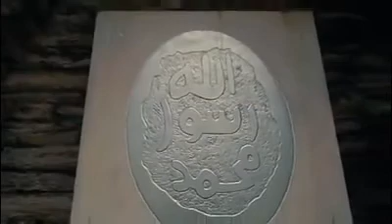1000 years old mosque of memmod ghaznavi swat kpk Pakistan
Mehmod Ghaznavi Mosque 1000 years old swat kpk Pakistan